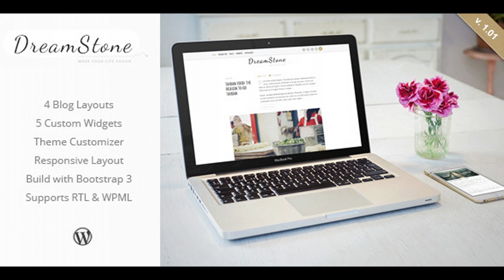DreamStone - Personal WordPress Blog Theme | Themeforest Website Templates and Themes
DreamStone is a light, fresh design, customizable & flexible and Best Personal WordPress Blog Theme with fully Responsive Design. DreamStone is a simple way to create your Personal WordPress Blog, with no technical knowledge or expertise required! Key Features   Super-duper Customizable   Unlimited Layouts   5 Custom Widgets   Font Awesome Icons   Social Sharing Integrated   Retina-ready                Responsive Design   SEO Ready   Support RTL languages   Compatible with WPML   Built with Bootstrap 3   Outstanding 5-star Support Theme Updates Read the Changelog Support Support for all our themes is conducted through the ColorTheme support forums, if you’d like to start a new thread over there either myself or another member of the support team can take a look at your issue Support Forums | Create an Account | Find your “Item Purchase Code” Theme Features WordPress Customizer Fully Customizable Quick & Easy Setup (demo data included) Custom Logo & Icons Post Social Sharing Integrated Custom Backgrounds Unlimited Colors Sticky Menu Font Awesome Icons Integration Developed on the Bootstrap 3 — The most popular front-end framework for developing responsive, mobile first projects on the web. 5 Custom Widgets We’re trying to make your job easier, so we have included 5 custom widgets that you can easily drag and drop to activate and customize. Place the widgets in any sidebar or widget area. And we’re always adding more upon user request! Fully Responsive Design (Optimised for iPad and iPhone) Retina Ready Outstanding 5-star Support We care about your site as much as you do, which is why we back up our themes with 100% free support. We have a support forum set up for users and we quickly answer your questions. Clean coded with best practices in mind SEO Optimized with semantic HTML5 markup Child Theme Support (included) Fast Page Loading Translation Support RTL Support (rtl.css file included) Demo Content (.xml file included) Recent Projects Pravda – Retina Responsive WordPress Blog Theme – WooCommerce Artemida – Responsive Blog WordPress Theme Rule – Retina Responsive WordPress Theme Albatros – WordPress Magazine Theme EstateMag – Responsive Wordpress Blog Theme

download DreamStone - Personal WordPress Blog Theme | Themeforest Website Templates and Themes